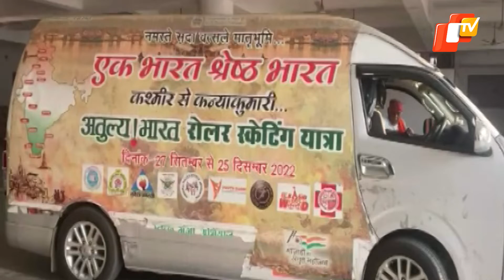Kashmir To Kanyakumari: Skating Yatra Members Have Begun Their Journey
Kashmir To Kanyakumari Skating Yatra Members Reach Begin Their Journey